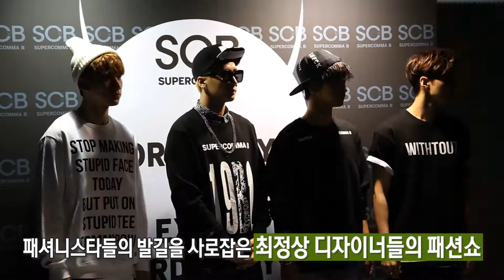[All About KOLON] 2015 FW 슈퍼콤마비(SUPERCOMMA B) 콜렉션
2015 FW 슈퍼위크에서 진행된 슈퍼콤마비 콜렉션 영상입니다. 스트리트 감성을 담은 슈퍼콤마비를 만나보세요.